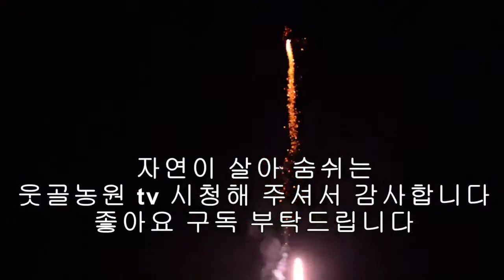친환경 멧돌호박 수확적기 멧돌호박 저장방법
친환경 멧돌호박
요즘이 수확 적기네요
부여 웃골 농원입니다
귀농 20년  건강을 생각하고 귀농해서
밤나무농사
풀깍아 거름하고 농사하는데요
더운 여름에 70일 동안 풀깍아 거름하고
토착미생물 과 한방영양제 이용해
유기농 농사 하고
우리 몸에 좋고 맛도 좋고 보기도 좋은
전문 친환경 생산판매 하고 있는
웃골 농원 입니다

무농약 양파#육
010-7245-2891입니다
농산물 구매는 네이버에서 웃골 농원 검색하시면 쇼핑에서 구매 가능해요